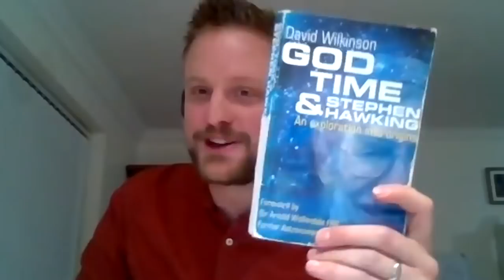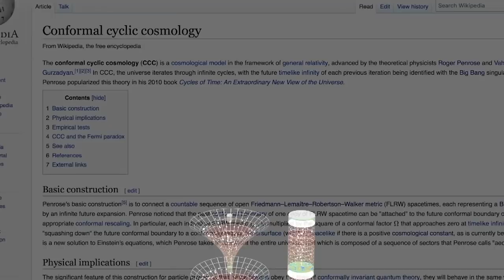God, Stephen Hawking and the Multiverse debate - Dave Hutchings, David Wilkinson and Sky Dive Phil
‘God, Stephen Hawking and the Multiverse’ is the name of a new book by physics teacher David Hutchings and Prof David Wilkinson of Durham University. They discuss Hawking, his science, the big bang and what it means for the God question with atheist Phil Halper, who runs the Sky Dive Phil channel on YouTube.